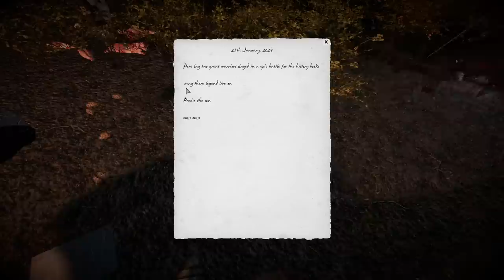An Epic Life in Medieval DayZ